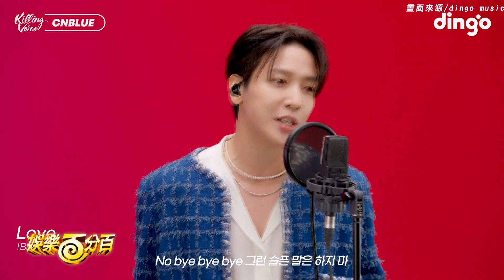鄭容和飆出道13年神曲秀真實力！ 經典串燒掀起回憶殺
加入娛樂百分百成為專屬會員